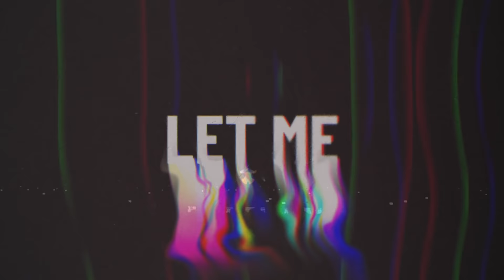Vertile - On My Own | Q-dance Records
Continuously striving for a top-noch innovative sound, Vertile has
 definitely claimed his territory in the landscape of the harder styles
 within a short span of time. His long anticipated solo track “On My Own”
is now on Q-dance Records.